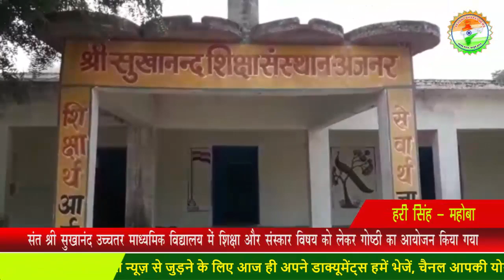akhandbharatnews- उच्चतर माध्यमिक विद्यालय में शिक्षा और संस्कार विषय को लेकर गोष्ठी का आयोजन हुआ...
हरी सिंह - महोबा